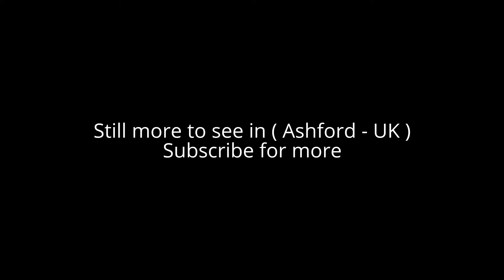Places to see in ( Ashford - UK )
Ashford is a town in the county of Kent, England. Ashford lies on the River Great Stour at the south edge of the North Downs, about 61 miles southeast of central London and 15.3 miles northwest of Folkestone by road. Ashford has been a market town since the 13th century, and a regular market continues to be held.

Ashford has been a communications hub and has stood at the centre of five railway lines since the 19th century. The arrival of the railways became a source of employment and contributed to the town's growth. With the opening of the international passenger station it is now a European communications centre, with new lines running between London and the Channel Tunnel (via High Speed 1). The M20 motorway also links Ashford to those two destinations for road traffic.

The town has been marked as a place for expansion since the 1960s and appeared on several Government plans for growth. Changes have included the County Square shopping centre, the redevelopment of the Templer Barracks at Repton Park, and the award-winning Ashford Designer Outlet. In the 1970s, a controversial ring road scheme and construction of the multi-storey Charter House building destroyed significant parts of the old town, though some areas were spared and preserved.

St Mary's Church in Ashford has been a local landmark since the 13th century, and expanded in the 15th. Today, the church functions in a dual role as a centre for worship and entertainment. Ashford has two grammar schools; the Norton Knatchbull School and Highworth Grammar School.

By road, Ashford is about 61 miles (98 km) southeast of central London, 20.9 kilometres (13.0 mi) southeast of Maidstone, and 15.3 miles (24.6 km) northwest of Folkestone. The town lies at the intersection of two valleys in Kent – the south edge of the North Downs and the valley of the River Stour, at the confluence of the Great Stour and East Stour rivers. This made it an ideal place for a settlement. The Borough of Ashford lies on the eastern edge of the ancient forest of "Andredsweald" or "Anderida". This originally stretched as far west as Hampshire and formed the basis from which the Weald is formed.

St Mary's parish church lies in the town centre. Parts of it date from the 13th century, including a brass of the first rector, Robert de Derby. A Mk. IV tank built in Lincoln and used in World War I was presented to the town on 1 August 1919 to thank the townsfolk for their war efforts. It is situated in St Georges Square near the town centre.

H.S. Pledge & Sons Ltd built two flour mills in Ashford, and became an important employer in the town. The Corn Exchange, situated at the junction of Bank Street and Elwick Road, opened on 3 December 1861. Ashford's main library originally opened in 1966 on a war-damaged site on Church Road. The Ashford Green Corridor is a linear park alongside the two main rivers through the town, which is protected from development by lying on the main flood plain.

( Ashford - UK ) is well know as a tourist destination because of the variety of places you can enjoy while you are visiting the city of Ashford . Through a series of videos we will try to show you recommended places to visit in Ashford - UK